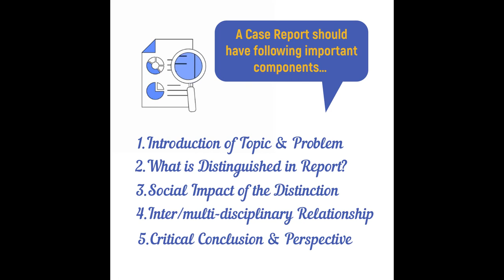Main Components of a Case Report: Writing the Case Reports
A Case Report is a critical analysis and collection of facts on a specific topic featuring a distinguished behavior, achievement, development or innovation related to a disease, academic institute, technological group or an organization, respectively. A Case Report should have following important components…

1. Introduction of Topic & Problem
2. What is Distinguished in Report?
3. Social Impact of the Distinction
4. Inter/multi-disciplinary Relationship
5. Critical Conclusion & Perspective

Stay with us on our Science insight series for more about different types of scientific papers